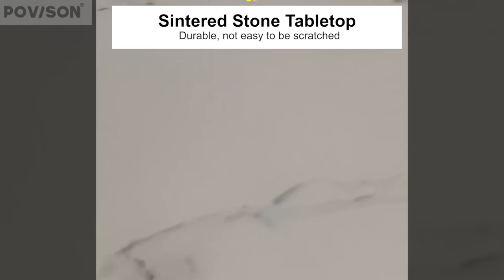Aiona Lifting top Round Modern Coffee Table | Povison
Transform your living space with POVISON round lifting top modern coffee table. Experience the perfect blend of style and functionality in this innovative furniture piece.

✨ Innovative Lifting Top: This coffee table is designed to make your life easier. Its lifting top reveals hidden storage, making it ideal for stashing away magazines, remotes, and more while keeping your space clutter-free.

🌟 Modern Round Design: The round shape adds a touch of elegance and sophistication to any room. Crafted with attention to detail, this sintered stone top coffee table is a statement piece that complements various interior styles.

🎨 Versatile Finishes: Choose from a range of finishes to match your decor. Whether you prefer a classic stone/wood finish or a sleek, contemporary look, we have options to suit your taste.

🌆 Space Optimization: Perfect for smaller spaces, this coffee table maximizes your room's potential. It's a functional and stylish addition for apartments, condos, or cozy living rooms.

💡 Creative Possibilities: Explore our video to see how this lifting top coffee table can transform your space. Get inspired with decorating and organizing ideas to make the most of this versatile piece.

🏡 Elevate Your Home: From the living room to the family room, this coffee table adds convenience and style to your daily life. Discover how it can enhance your home's ambiance and functionality.